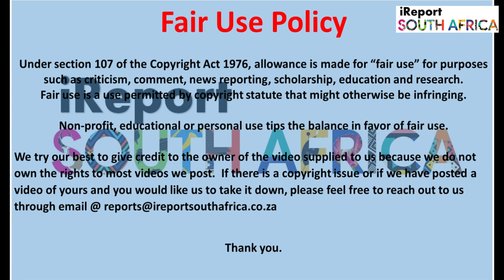CIC Julius Malema Grilling Journalist and Editors reflecting on the 10 years of the EFF